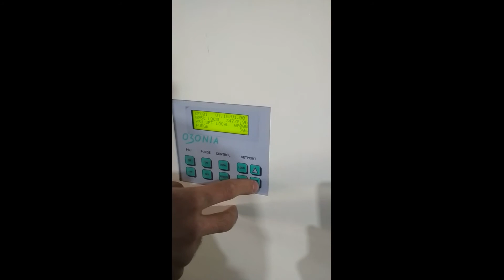Ozonia CFV 1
Озонатор Ozonia CFV-1 - Производительность, кг озона в час: - 0.98 при питании кислородом   - 0.49 при питании воздухом.